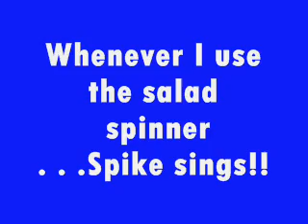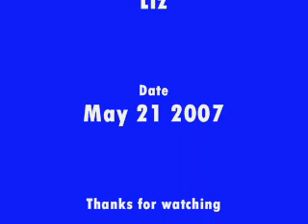Spike Sings For His Supper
Spike my guinea pig singing when I use the salad spinner. . .it's too funny.  Before he would sing when I use to use the chopping board and rustle a plastic bag. . now it's only the salad spinner. lol